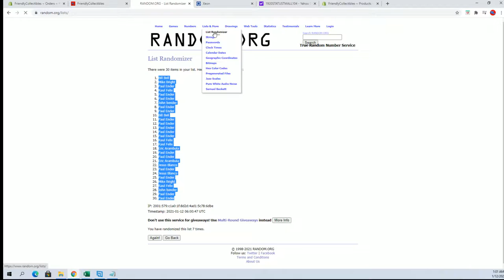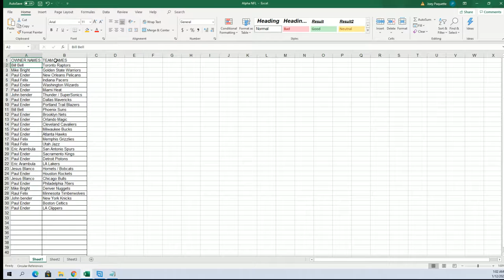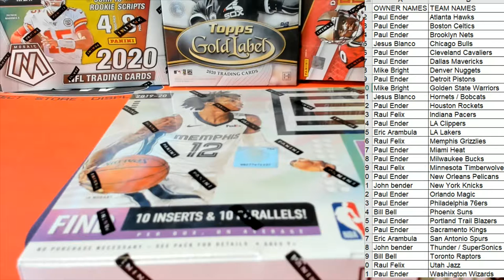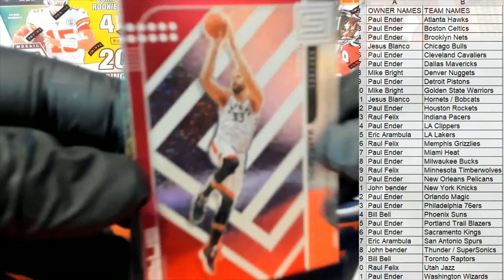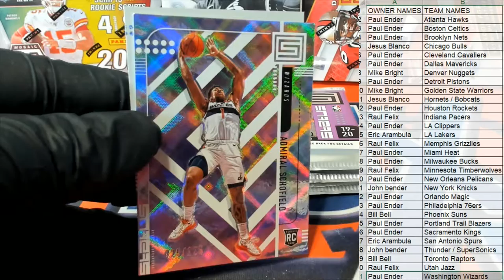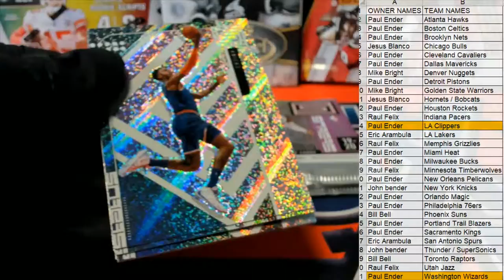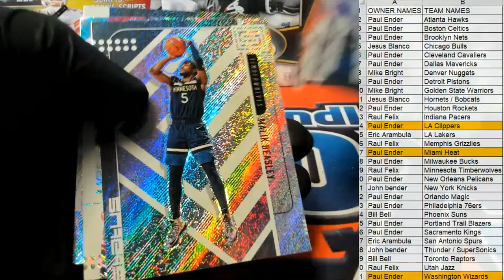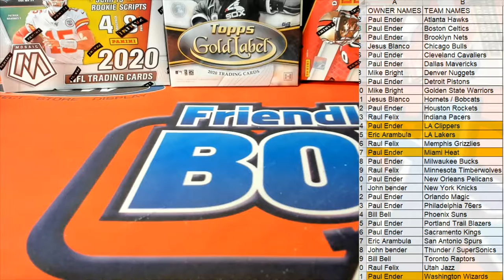2019 20 Panini Status Basketball Tmall Edition ID 1920STATUSTMALL104